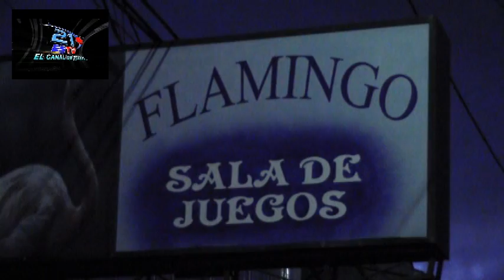ASALTO EN CASINO ESTELI